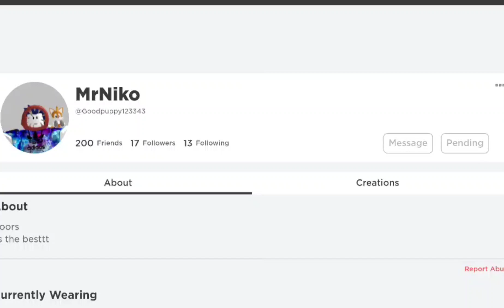one day he will friend me. am still waiting